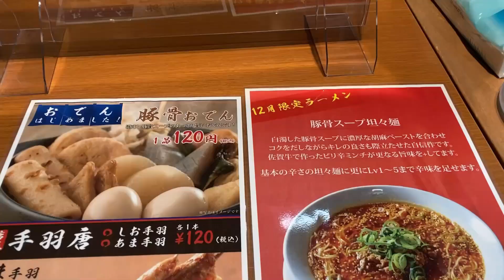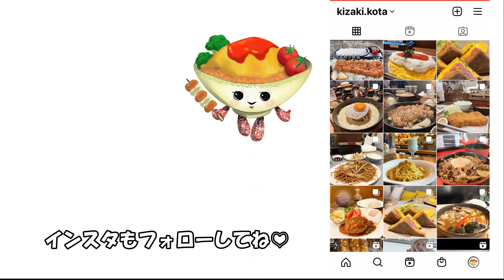【福岡 久留米】西鉄久留米駅近くのラーメン店 煮干し豚骨ラーメンとセットの唐揚げが美味すぎた！！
🍳このチャンネルでは、九州福岡を中心に、行きたくなる、グルメ、カフェを紹介しています。

🍳「短く」「分かりやすく」を目標に投稿しております。

🍳 ここ行ってほしい、ここ紹介してほしいなどあればコメントでお待ちしております、全国行きます。（北海道稚内行きました笑）

🍳 コラボ募集中

【252マルダイラーメン】

〒830-0018 福岡県久留米市通町107−７

〈営業時間〉

１１時００分〜１５時００分
１８時００分〜２２時００分

〈定休日〉

木曜日